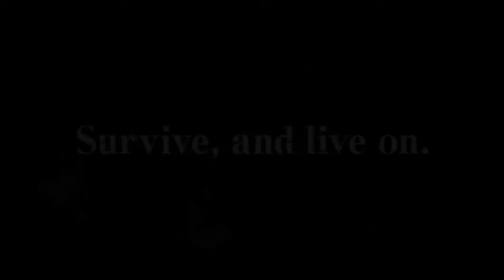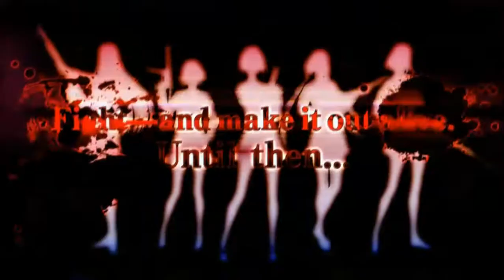SG/ZH: School Girl Zombie Hunter # 01 はじまり 【PC】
2018年6月5日にリリースされたSG/ZH: School Girl Zombie Hunter を攻略していきます。
日本のメーカーさんが作ったゲームですが、エンジンにUnreal engine 4 を使用しているようです。
でもキャラのモデリングなどは平常通りです。
霧索高等学校を舞台に5人の女子高生がゾンビたちを相手に立ち回るというストーリーです。
ミッション形式で進行していきますが、ゾンビを倒すと未鑑定武器を入手することもあり、ハクスラ要素もあるようです。